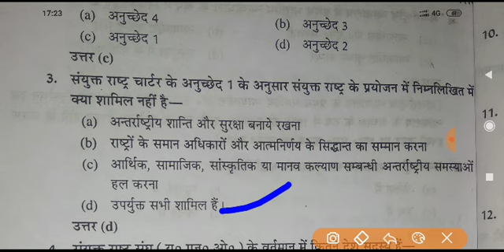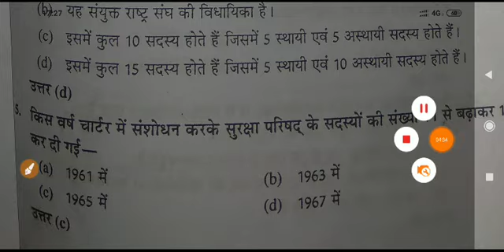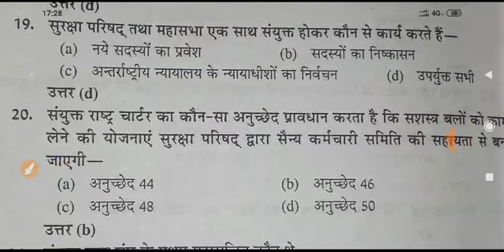International organizations MCQ very most questions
join paid WhatsApp group